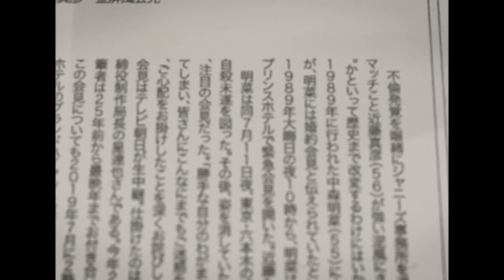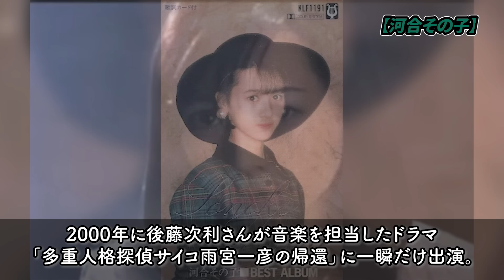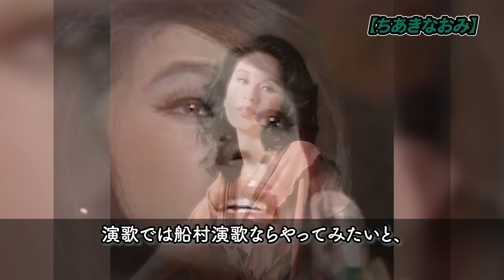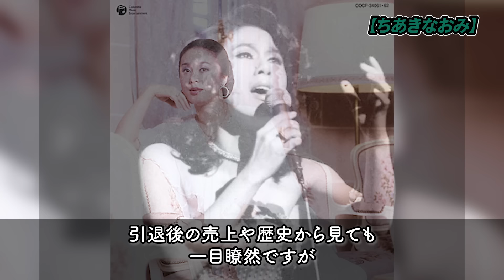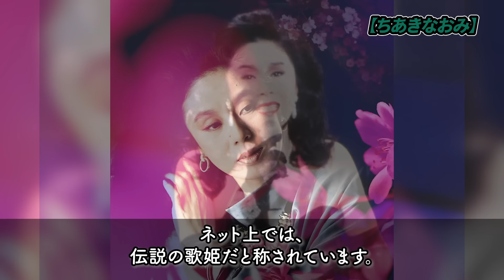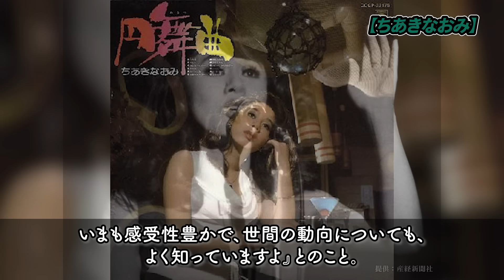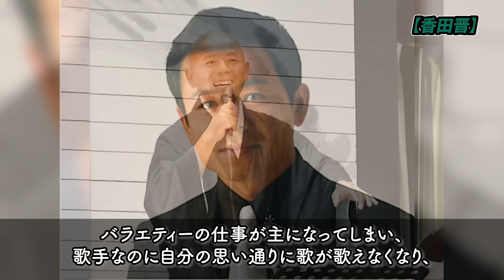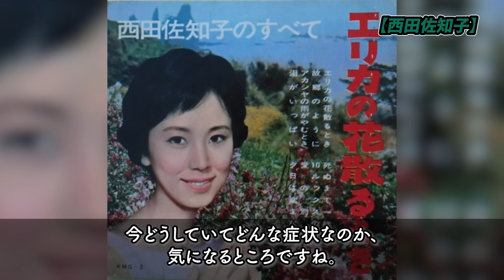いつの間にか芸能界を引退していた芸能人・有名人１５選【※消えた理由】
今回は、いつの間にか芸能界を引退していた芸能人・有名人について調査した情報を紹介します📰